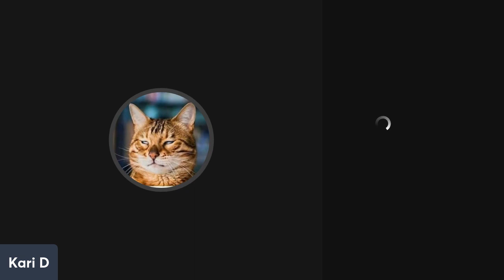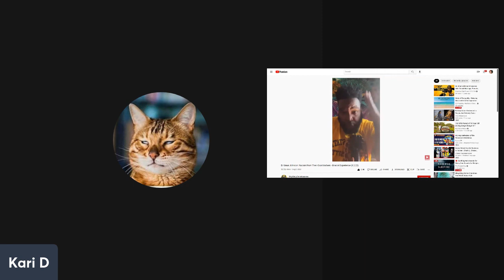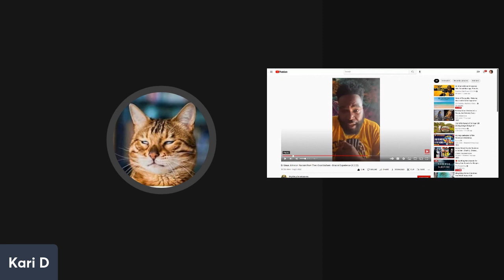Is Dr. Umar Johnson AKA King Kong Konsciousness the new self-proclaimed biracial savior?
Shout out to @AngryBiracialReacts for his reactionary video on his channel. Do check out his content.